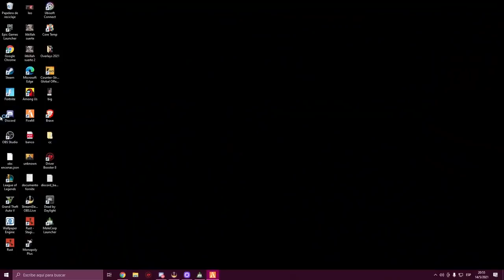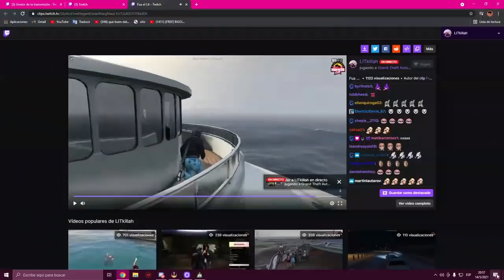LIT KILLAH EN MARBELLA A LOS TIROS CON PITT | VS CON EL GORDO PADILLA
SE PICA LA BANDA TRATA DE HACER EL YATE
EL LAG ES DEL STREAM!!